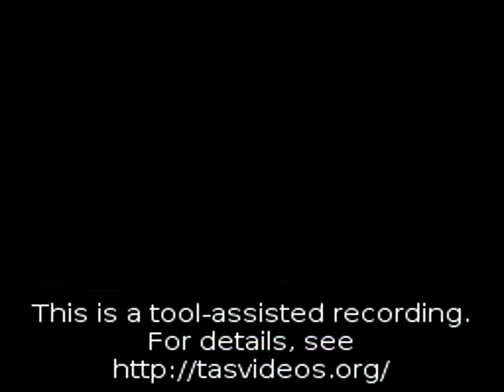TAS - NES Mike Tyson's Punch-Out!! (USA PRG1) by adelikat in 17:50.0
A movie of the video game "Mike Tyson's Punch-Out!!" for the NES (Nintendo Entertainment System), created by "adelikat". This TAS video (Tool-assisted speedrun) demonstrates how to complete the game in a record time of "17:50.0", using tricks and exploiting glitches. This video also serves as a complete walkthrough.